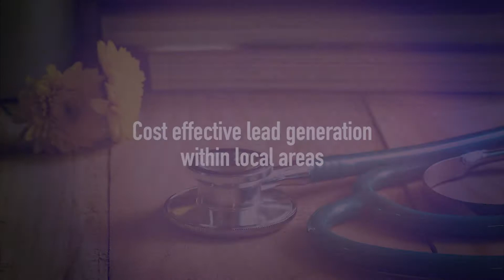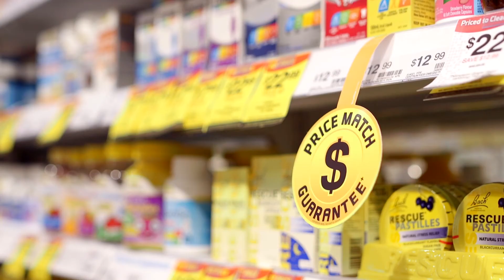Medical Media Sizzle Reel